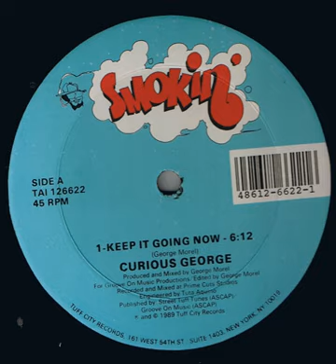Curious George - A House In Spain